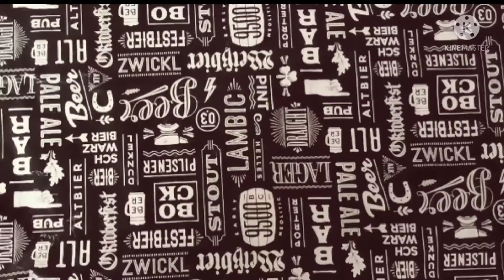EMPADÃO DE FRANGO FÁCIL - MUITO CREMOSO E COM MASSA QUE DERRETE NA BOCA!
O empadão de frango fácil é uma delícia! Além de saboroso, a massa é aquela que derrete na boca e leva poucos ingredientes.

Para o recheio do seu empadão de frango:

1 copo de requeijão
500g de frango cozido e desfiado
300 ml de água usada no cozimento do frango
1 pacote de molho de tomate
salsa e cebolinha a gosto
1 lata de milho e ervilha
1 cebola

Para a massa:
3 xícaras de farinha de trigo
2 ovos
sal
1/2 xícara de água
250g de margarina

Culinária Infalível